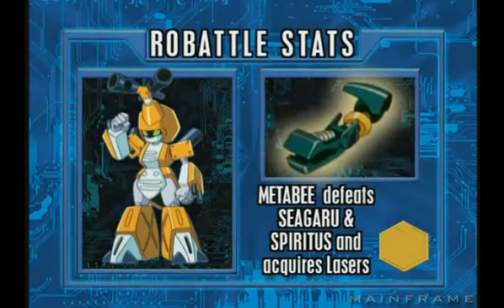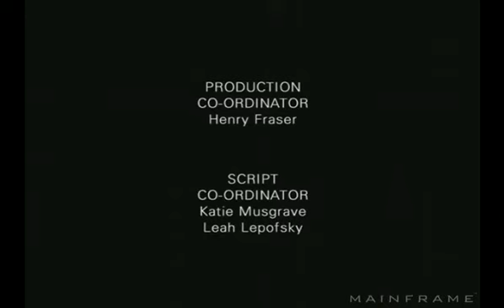Medabots - 1 / 5